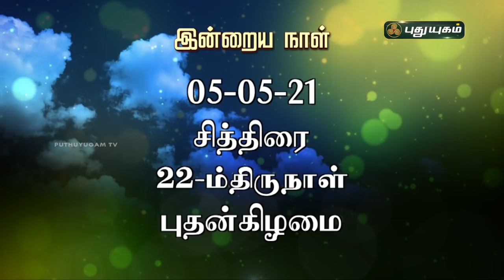Today Rasipalan - 05/05/2021 | Indraya Rasi Palan Tamil | இன்றைய ராசிபலன் | Astrologers Magesh Iyer